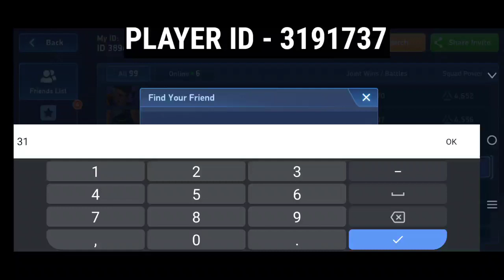MECHS 2nd COPY Are Still Here!! 😱😵 , HOW IS THIS POSSIBLE ? 🤔 | MECH ARENA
MY GAME NAME -  INDIAN- B

GUYS SEE YOU LATER WITH NEW VIDEO 😉😉